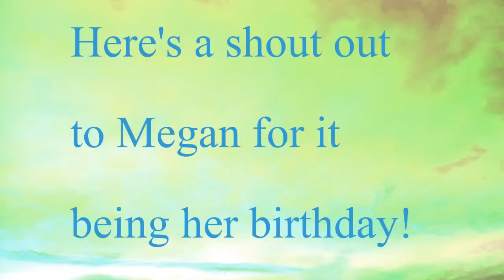Is this hello, or is this goodbye? Happy Birthday Megs!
I apologize for my shitty editing, it's been a while.
So it has been a while since I have made my good old friend Megan( JohnnyDeppsgirl4lif3) a video for her birthday, and just made a video in general.So I wanted to wish you a happy birthday ♥I love ya girl, and have a great birthday ya bish